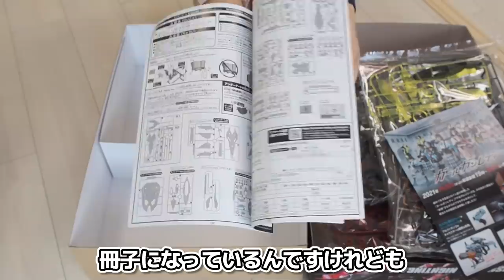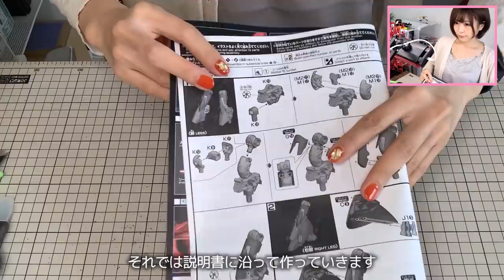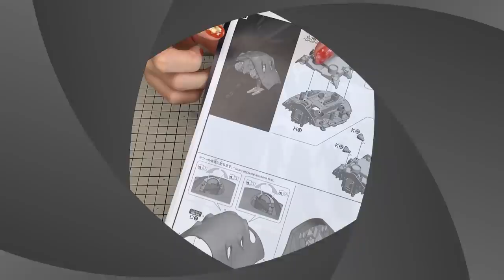【HGでこの大きさ！】週末にHG 1/144 ナイチンゲール組み立ててみた【素組レビュー】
発売日に購入できるとテンションあがりますね🎶
素組みですが自分なりに丁寧にレビューしましたので、
これから買いたいと思っている方の参考になったら嬉しいです😊